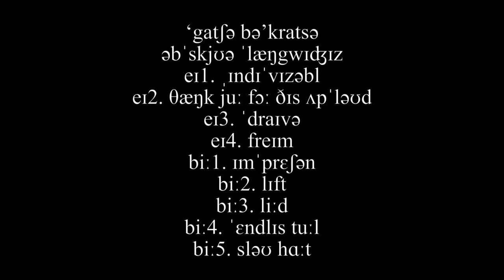Gacha Bakradze - Endless Tool [LPS26]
Gacha Bakradze - Obscure Languages
Lapsus Records / LPS26